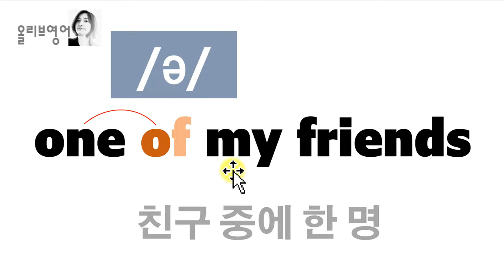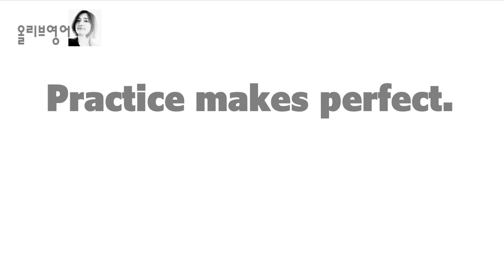[발음Q&A 19] - of 발음 어려운 이유가 있어요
문장 속에서 of발음은 참 쉽지 않지요?
쉬운듯 쉽지 않은 발음
좀 더 편하게 발음하는 법을 함께 배워 마스터 하세요